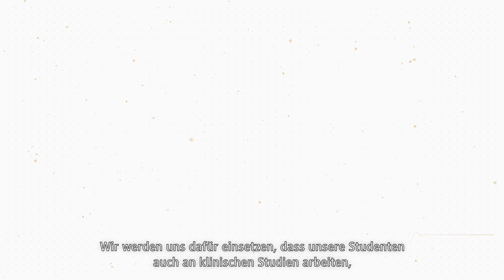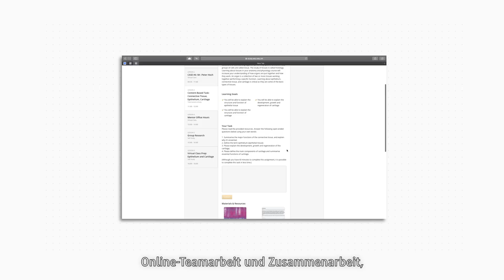Welcome to EDU Medical (German Subtitles)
By combining our cutting edge digital learning platform, and immersive patient-oriented practical experience, EDU students receive a unique, and modern medical education which rises to our 21st century needs.